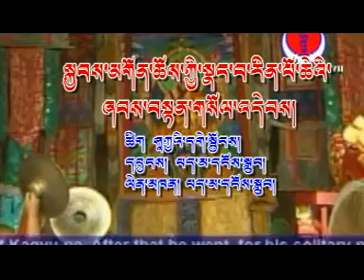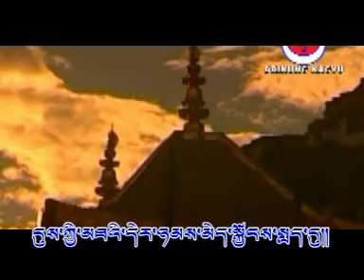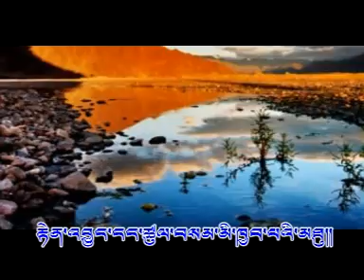H.H. the Drikung Kyabgon Chutsang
༧སྐྱབས་མགོན་ཆོས་ཀྱི་སྣང་བ་རིན་པོ་ཆེའི་ཞབས་བརྟན་གསོལ་འདེབས།
ཚིག ཤཱཀྱའི་དགེ་སྦྱོང་། (གོང་ས་བཅུ་བཞི་བ།)
དབྱངས། པདྨ་དངོས་གྲུབ། ལེན་མཁན། པདྨ་དངོས་གྲུབ།